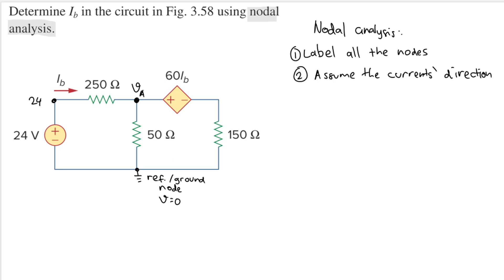Determine Ib in the circuit in Fig. 3.58 using nodal analysis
Problem 3.9